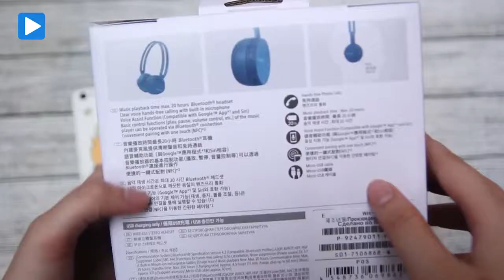Tai nghe Sony WH-CH400 rẻ- âm thanh chất lượng- happystores.com.vn